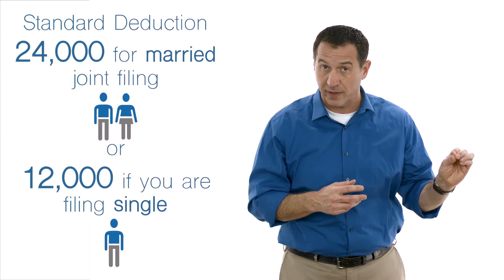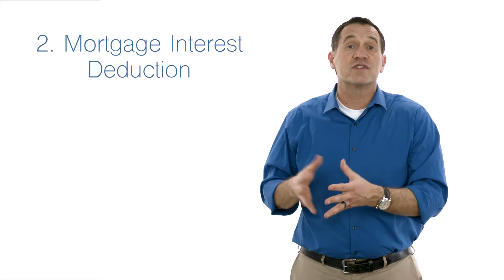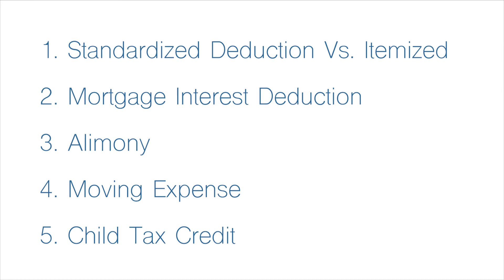Top 5 Tax Reform Legislation Changes—What Your Customers Need to Know to Prepare for 2019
Call TaxSlayer Pro Sales Today:   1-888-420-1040